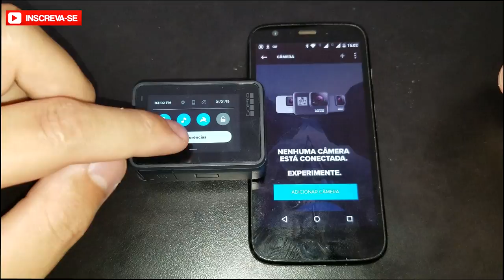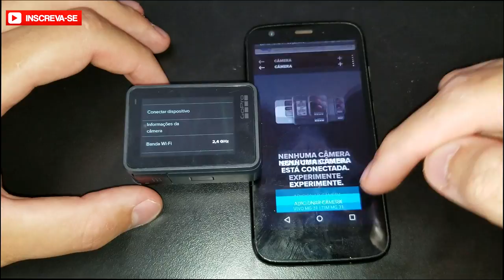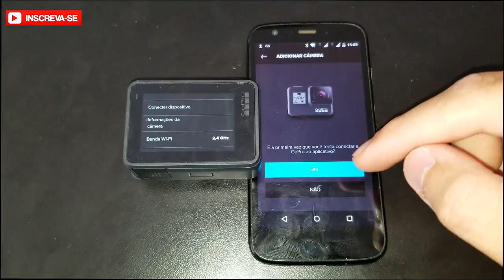TUTORIAL - COMO CONECTAR A GOPRO NO CELULAR PARA BAIXAR FOTOS E VIDEOS | GOPRO HERO 7 | GOHERO PARTS